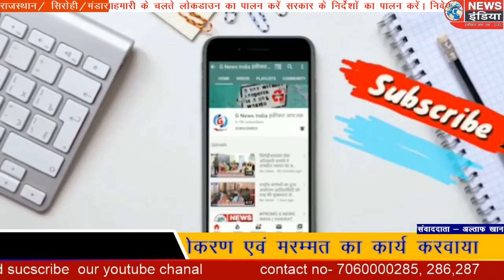सड़क का डामरीकरण व मरम्मत कार्य जारी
सड़क का डामरीकरण व मरम्मत कार्य जारी l

मंडार  से होकर गुजरने वाला राष्ट्रीय राजमार्ग 27 पर दिल्ली कांडला को जोड़ने वाला हाईवे पर टोल टैक्स के कर्मचारियों द्वारा सिरोही से मंडार गुंदरी चेकपोस्ट तक सड़क पर डामरीकरण एवं मरम्मत का कार्य करवाया जा रहा है काफी समय से सड़क टूटी हुई एवं क्षति ग्रस्त हो चुकी थी जिससे आए दिन सड़क हादसे होते रहते थे , पूर्व में कई बार सड़क हादसे होने पर टोल टैक्स विभाग द्वारा मंडार सिटी से होकर गुजरने वाले हाईवे पर स्पीड ब्रेकर भी बनाए गए थे , लेकिन अब सड़क पर डामरीकरण एवं मरम्मत कार्य होने पर वाहन चालकों को भी आसानी होगी एवं कोई असुविधा नहीं होगी सिविल इंजीनियर मोहित चौधरी ने बताया कि कंस्ट्रक्शन कंपनी के निर्देश पर सिरोही से मंडार तक डामरीकरण एवं मरम्मत का कार्य करवाया जा रहा है l

रिपोर्टर अल्ताफ खान मंडार सिरोही